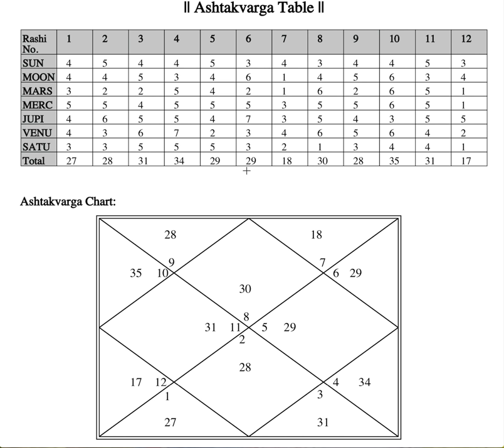Career Analysis just by Ashtakvarga - Astrology Basics 131